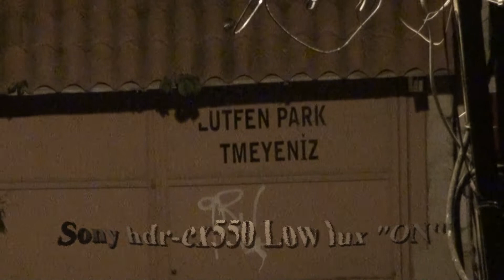SONY HDR CX550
SONY HDR-CX550VE